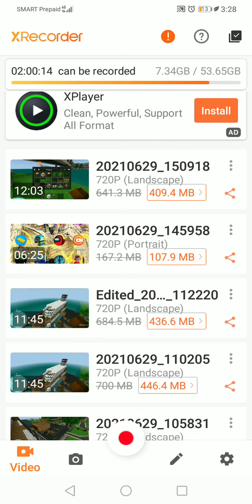Watch me Play! | Modern City Game